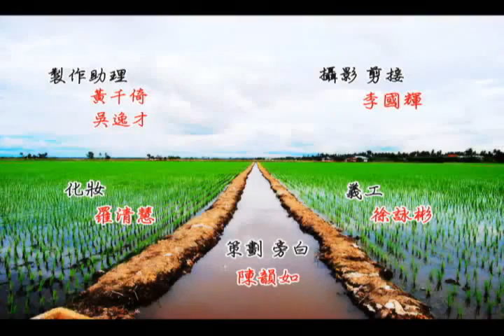公益短片 - 你留意过你的父母吗?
生命電視公益廣告 〈影片8分29秒〉 - 你留意過你的父母嗎？ 马来西亚海涛生命基金会

如果你在一個平凡的家庭長大，如果你的父母還健在，不管你有沒有和他們同住——

如果有一天，你發現媽媽的廚房不再像以前那麼乾淨；

如果有一天，你發現家中的碗筷好像沒洗乾淨；

如果有一天，你發現母親的鍋子不再雪亮；

如果有一天，你發現父親的花草樹木已漸荒廢；

如果有一天，你發現家中的地板衣櫃經常沾滿灰塵；

如果有一天，你發現母親煮的菜太鹹太難吃；

如果有一天，你發現父母經常忘記關瓦斯；

如果有一天，你發現老父老母的一些習慣不再是習慣時，就像他們不再想要天天洗澡時；

如果有一天，你發現父母不再愛吃青脆的蔬果；

如果有一天，你發現父母愛吃煮得爛爛的菜；

如果有一天，你發現父母喜歡吃稀飯；

如果有一天，你發現他們過馬路行動反應都慢了；

如果有一天，你發現在吃飯時間他們老是咳個不停，千萬別誤以為他們感冒或著涼，(那是吞嚥神經老化的現象) ；

如果有一天，你發覺他們不再愛出門.

如果有這麼一天，我要告訴你，你要警覺父母真的已經老了，器官已經退化到需要別人照料了。

如果你不能照料，請你替他們找人照料，並請你請你千萬千萬要常常探望，不要讓他們覺得被遺棄了。

每個人都會老，父母比我們先老，我們要用角色互換的心情去照料他，才會有耐心、才不會有怨言，當父母不能照顧自己的時候，為人子女要警覺，他們可能會大小便失禁、可能會很­多事都做不好，如果房間有異味，可能他們自己也聞不到，請不要嫌他臟或嫌他臭，為人子女的只能幫他清理，並請維持他們的"自尊心"。

當他們不再愛洗澡時，請抽空定期幫他們洗身體，因為縱使他們自己洗也可能洗不干淨。當我們在享受食物的時候，請替他們準備一份大小適當、容易咀嚼的一小碗，因為他們不愛吃­可能是牙齒咬不動了。

從我們出生開始，餵奶換尿布、生病的不眠不休照料、教我們生活基本能力、供給讀書、吃喝玩樂和補習，關心和行動永遠都不停歇。如果有一天，他們真的動不了了，角色互換不也­是應該的嗎？

為人子女者要切記，看父母就是看自己的未來，孝順要及時。

樹欲靜而風不止、子欲養而親不在

你留意過自己的父母嗎?